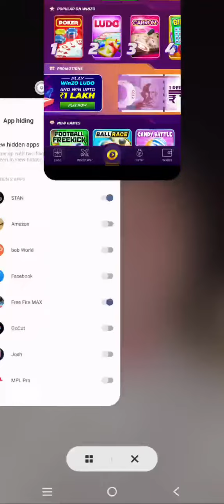metro surfer running